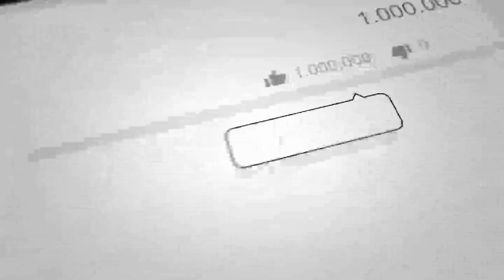عاجل : کـ.ـوماندو های تازه نفس امشب طـ.ـوفان برپا کردند / ببر شمال جـ.ـنگ حال شروع شد تلفات سنگین ؟